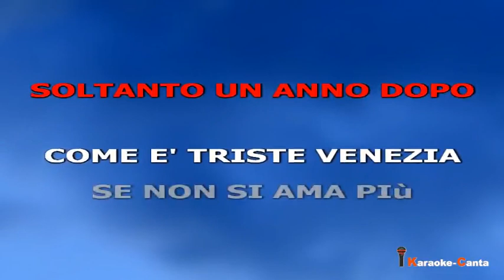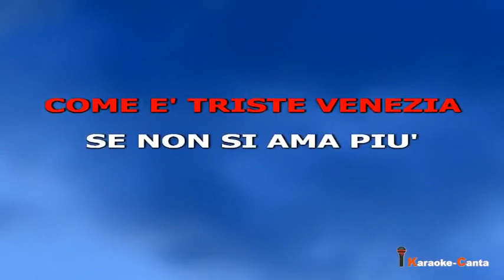Charles Aznavour - Come E Triste Venezia (Video demo)